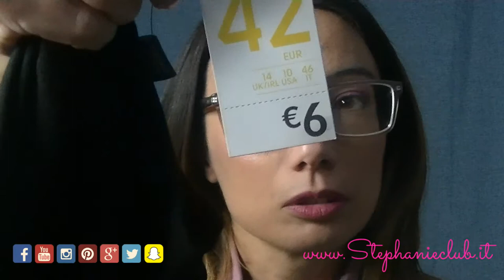Haul di fine saldi 2018 - IN RITARDO | stephanieclub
Ciao a tutti, con un ritardo assurdo, finalmente oggi riesco a pubblicare il video haul di fine saldi.
Kiss S.